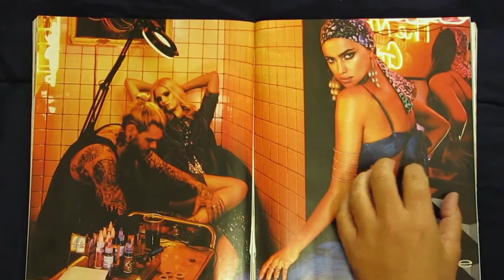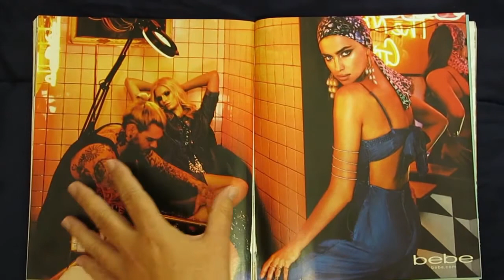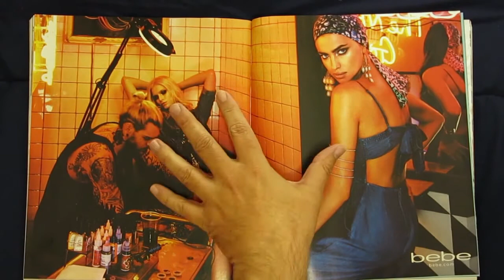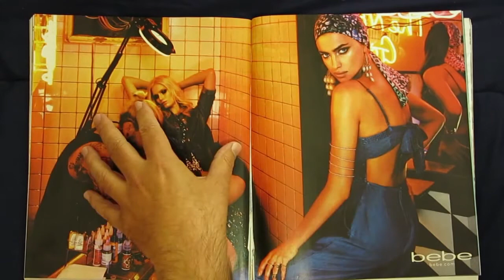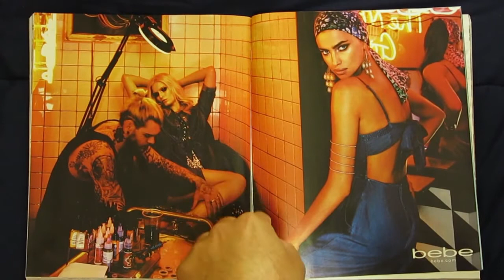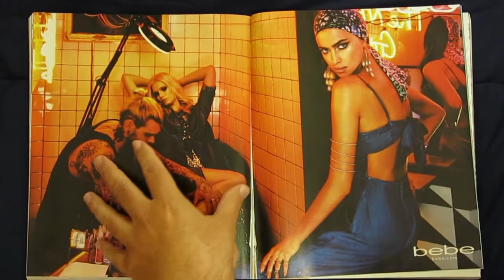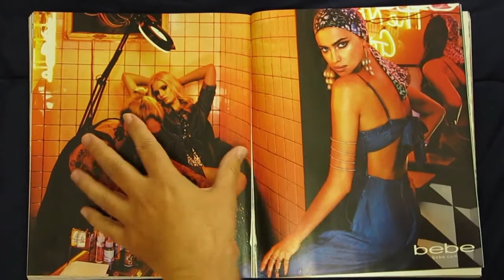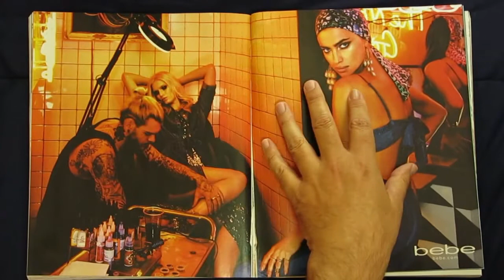Ink is the New Opium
Ink has replaced Opium as the drug of choice.

By request of Adam K.